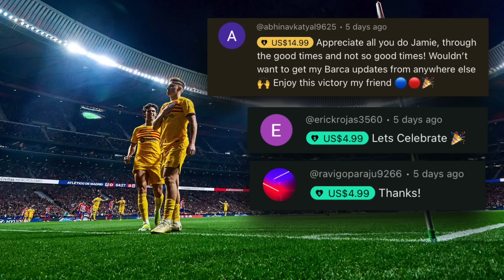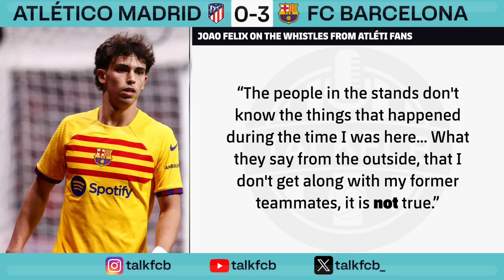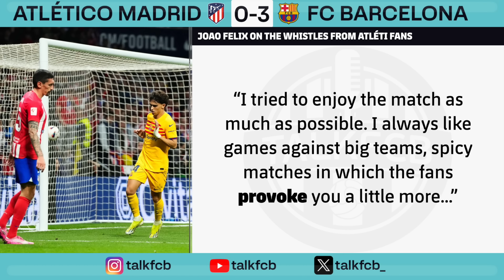Barcelona News ft Robert Lewandowski, Kylian Mbappe, Joao Felix & Hector Fort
Robert Lewandowski & Joao Felix both scored as Barça comfortably beat Atletico Madrid 0-3 in La Liga. This comes after their win over Napoli in the UCL, as Kylian Mbappe's PSG await Barcelona in the quarter-final stage. But can Barça find a way to stop Mbappe?

MORETALKFCB - @MoreTalkFCB